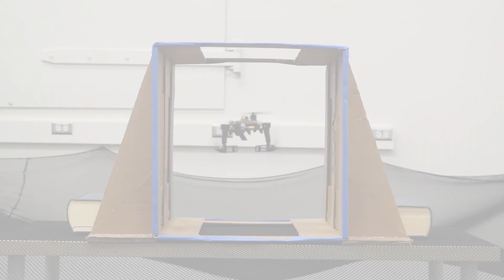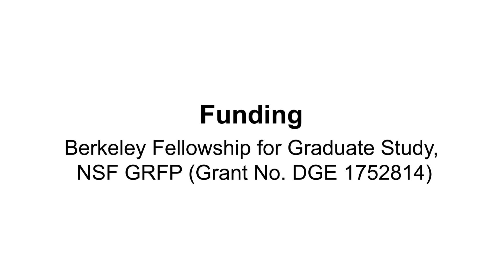Design and Control of a Midair-Reconfigurable Quadcopter using Unactuated Hinges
Design and Control of a Midair-Reconfigurable Quadcopter using Unactuated Hinges -- High Performance Robotics Laboratory (HiPeRLab), UC Berkeley - hiperlab.berkeley.edu

A novel quadcopter capable of changing shape mid-flight is presented, allowing for operation in four configurations with the capability of sustained hover in three. This is accomplished without requiring actuators beyond the four motors typical of a quadcopter. Morphing is achieved through freely-rotating hinges that allow the vehicle arms to fold downwards by either reducing or reversing thrust forces. Constraints placed on the control inputs of the vehicle prevent the arms from folding or unfolding unexpectedly. This allows for the use of existing quadcopter controllers and trajectory generation algorithms with only minimal added complexity. For our experimental vehicle at hover, we find that these constraints result in a 36% reduction of the maximum yaw torque the vehicle can produce, but do not result in a reduction of the maximum thrust or roll and pitch torques. Experimental results show that, for a typical maneuver, the added limits have a negligible effect on trajectory tracking performance. Finally, the ability to change configurations is shown to enable the vehicle to traverse small passages, perch on hanging wires, and perform limited grasping tasks.

Researchers: Nathan Bucki, Jerry Tang, and Mark W. Mueller

Video: Nathan Bucki

Acknowledgements: This material is based upon work supported by the Berkeley Fellowship for Graduate Study and the NSF GRFP (Grant No. DGE 1752814). The experimental testbed at the HiPeRLab is the result of contributions of many people, a full list of which can be found at hiperlab.berkeley.edu/members/.